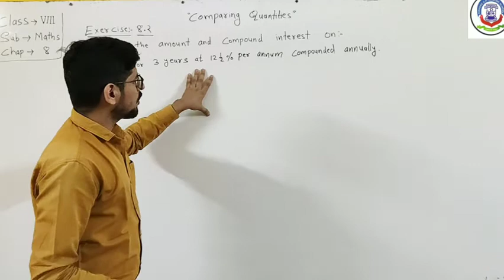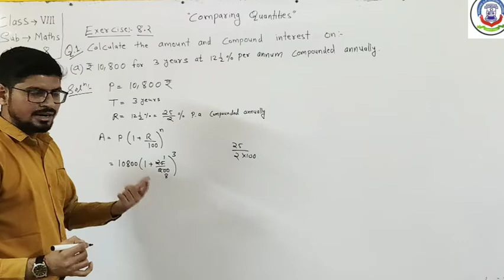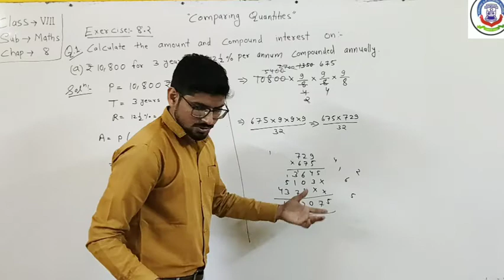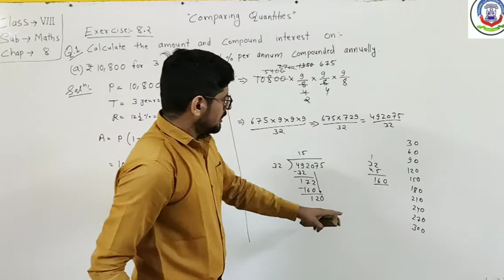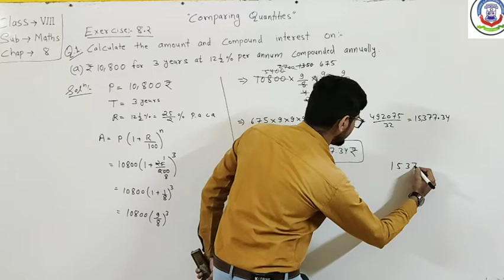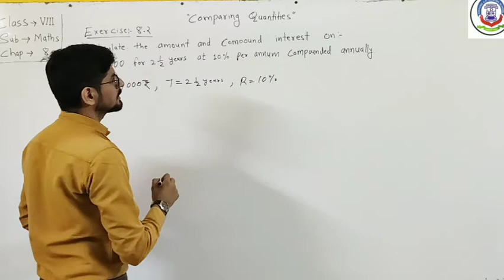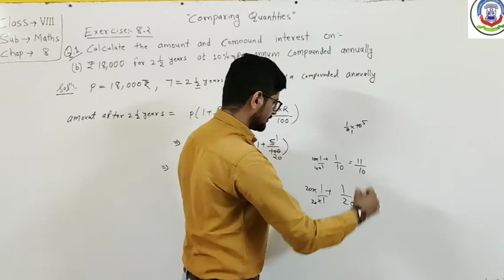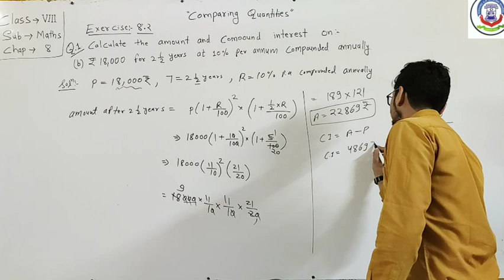09TH DEC 2021, STD 8th SUBJECT - Maths chap 8 comparing quantities part 9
Standard - 8

Subject - Maths

Topic - Comparing Quantities